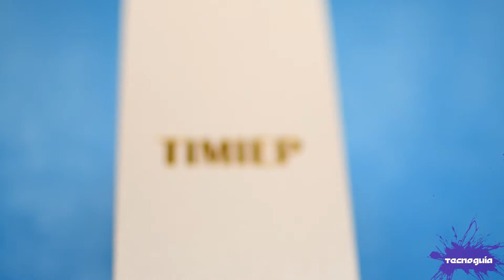Sewor Rose Gold Skeleton Transparent Mechanical Watch - Unboxing y "Tour" Visual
Un pequeño "tour" visual y Unboxing de este hermoso reloj mecánico con diseño Steampunk y color oro rosa ;)

Échale un vistazo o otros videos en mi canal
(Take a look at other interesting videos on my channel)